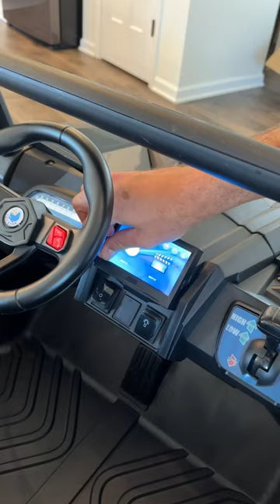I surprised my son with his first ATV side-by-side 🤘